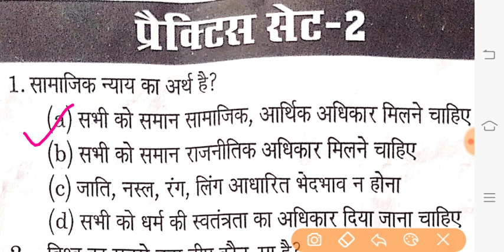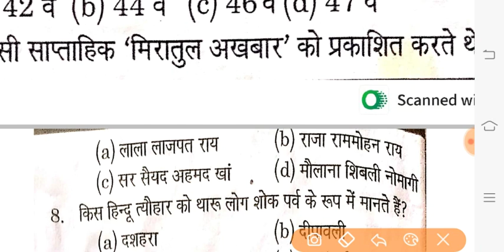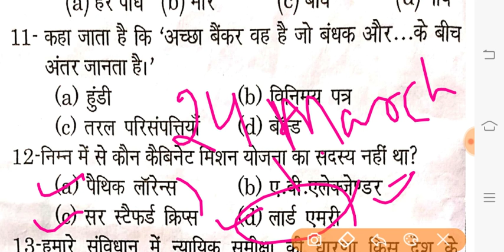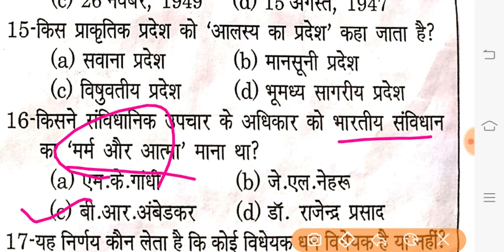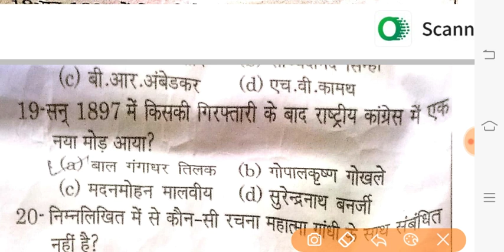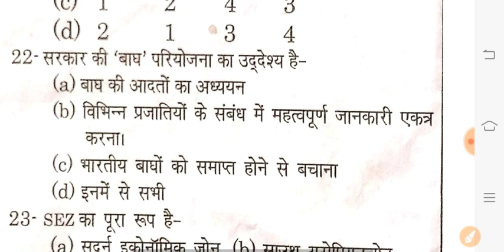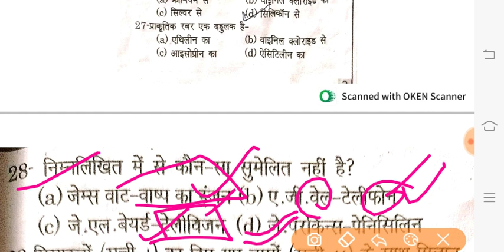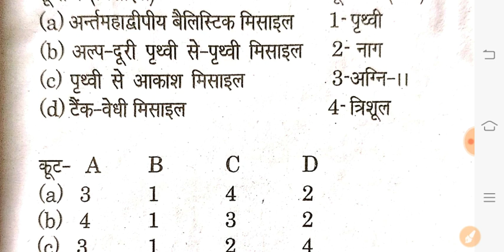Gk GS Question 😎ll GK Question answer ll GK In Hindi ll For all Comptition Exam😍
gk gs
agniveer
ssc mts ll ssc ll ssc mts previous year question paper
ssc gd last year paper
ssc exam Gk GS
ssc gk gs question in Hindi
ssc cgl gk gs
ssc gd ghatna chakra